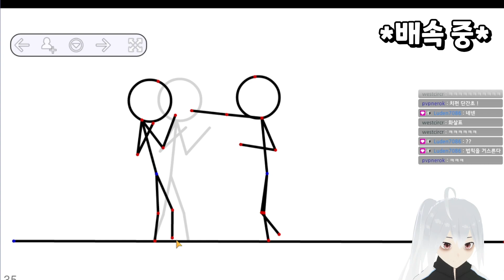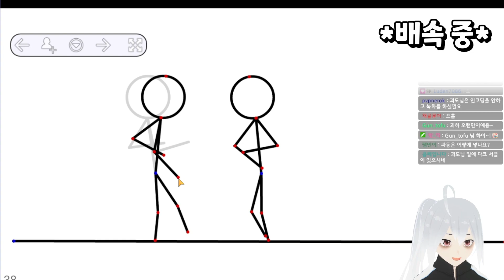맞는 사람 모션 강좌 (스틱파이터)